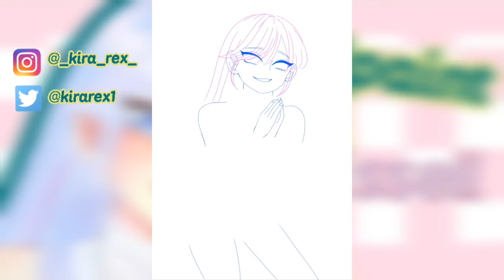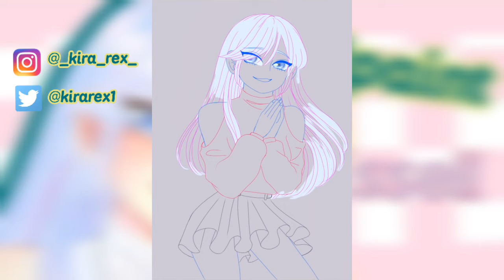editbujoparagissuwu ❄️[speedpaint]❄️ gissell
🍓El dibujo con más calidad se encuentra en mi Twitter ⊂(•‿•⊂ )*.✧🍓